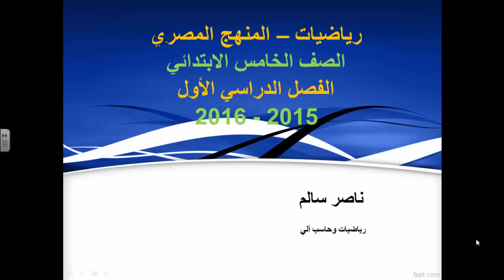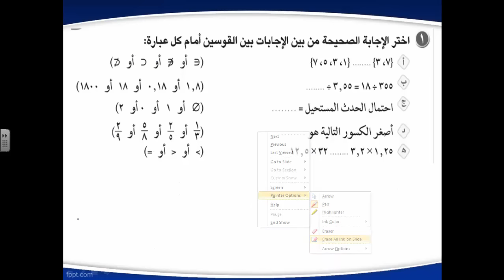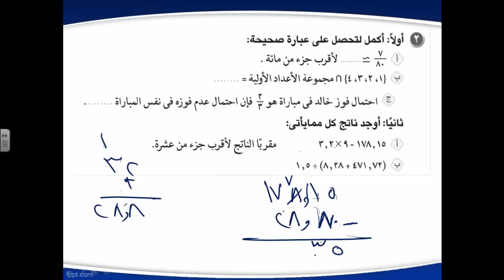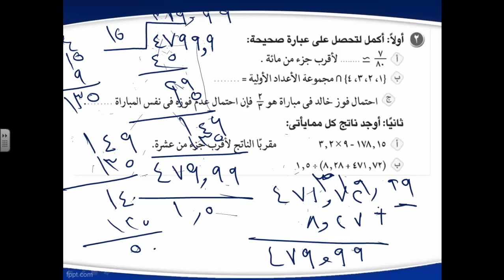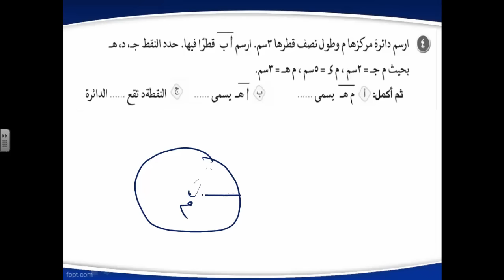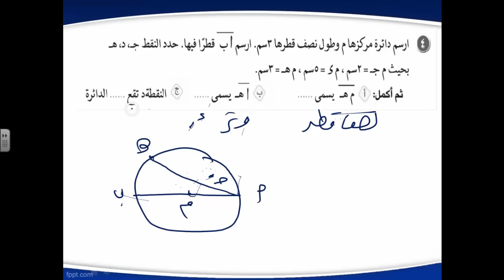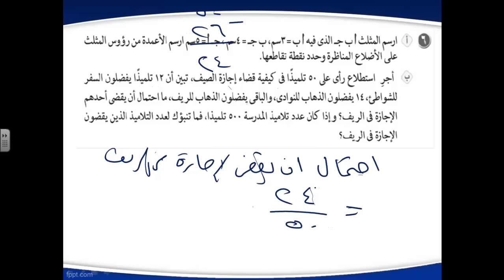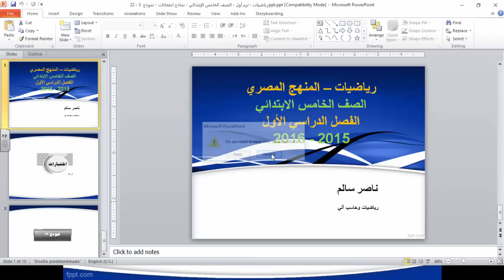22 - رياضيات | منهج مصري | ترم أول | الصف الخامس الابتدائي | نماذج امتحانات | النموذج 3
رياضيات الترم الأول المنهج المصري الصف الخامس الابتدائي - نماذج امتحانات – النموذج الثالث - العام الدراسي  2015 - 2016 ارجو ان ينال رضاكم ولا تنسى اعجابا او اشتراك